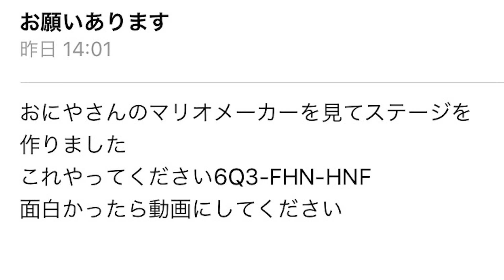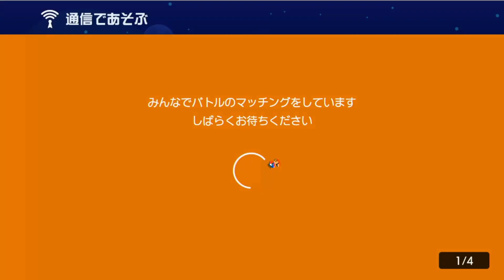【マリメ2】俺に殺害予告してきたバカなキッズを返り討ちにするｗｗｗ【マリオメーカー２】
ゆうとくん見てるー？WWWWW
一生けん命つくってくれたステージ凄い簡単だったよ！！！
応募先作ってやるからせいぜい頑張って作ってくれや餓鬼＾＾